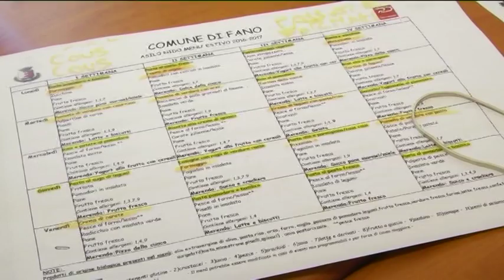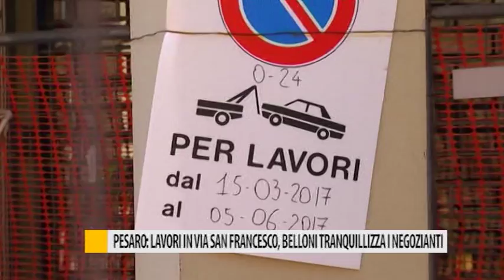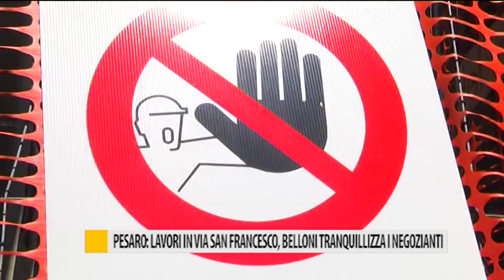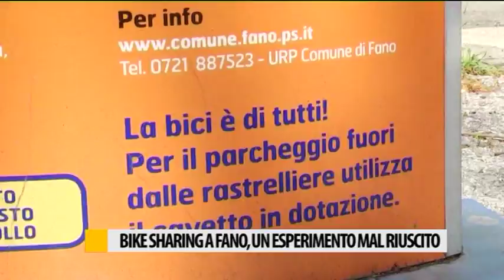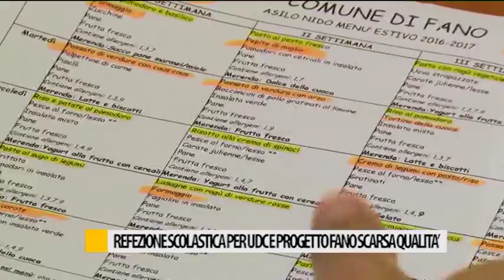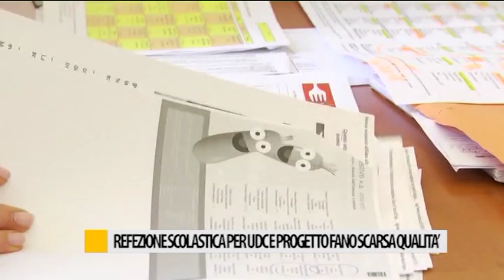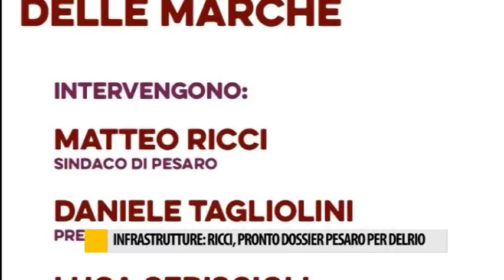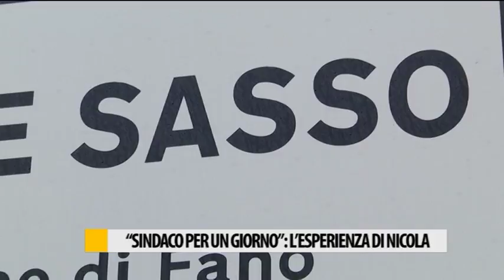Occhio alla NOTIZIA 20/04/2017